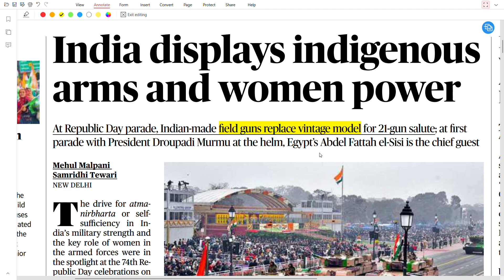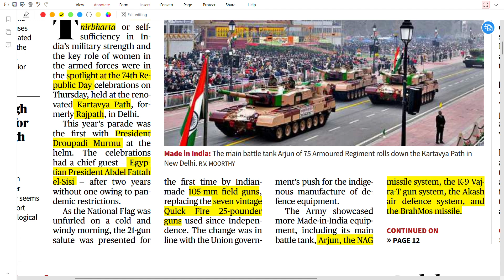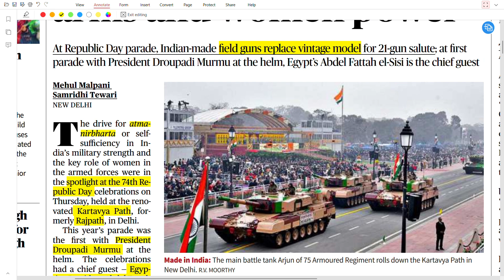27 Jan - The Hindu |India displays indigenous arms and women power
27 Jan - The Hindu |India displays indigenous arms and women power|